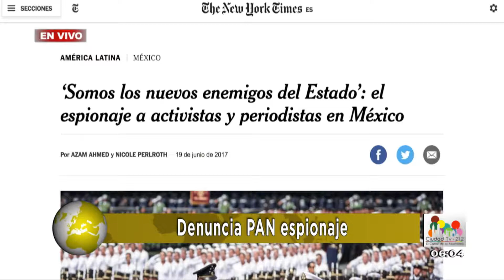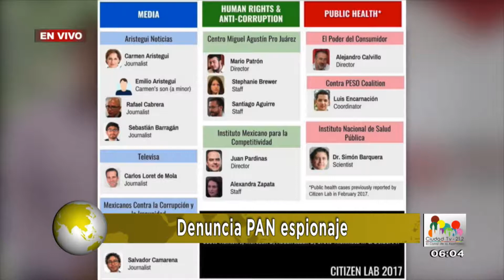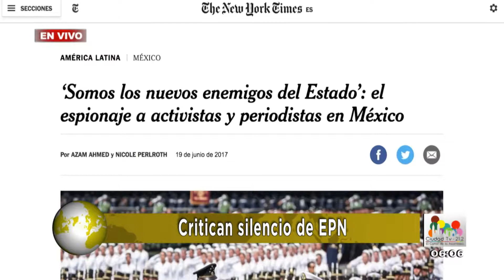Oportuno Noticias Mañana Jueves 22 de Junio del 2017